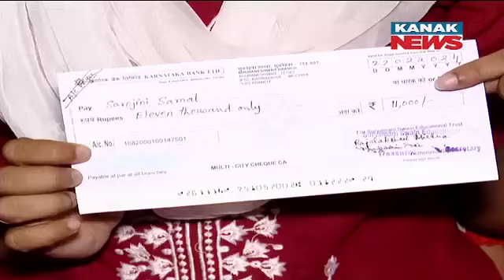5 Medical Students Get Financial Help From Atut Bandhan Scholarship